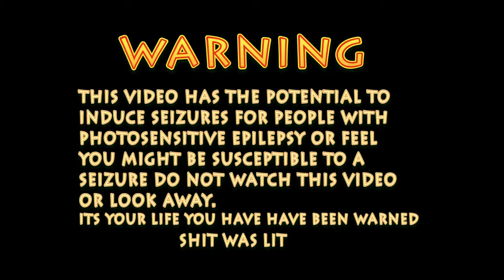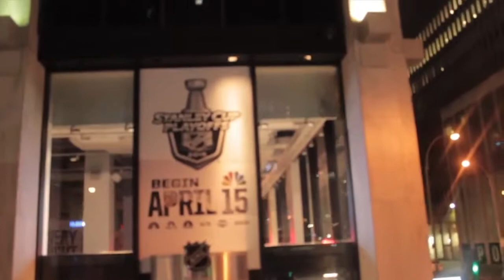SteeloMF - Tom Cruise ft. SteeloMF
Music video by SteeloMF performing Tom Cruise.